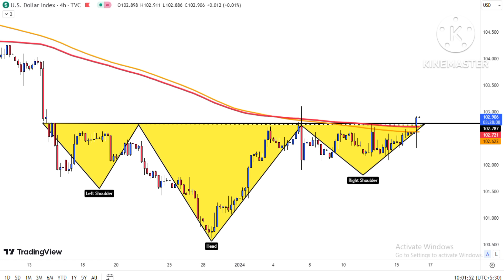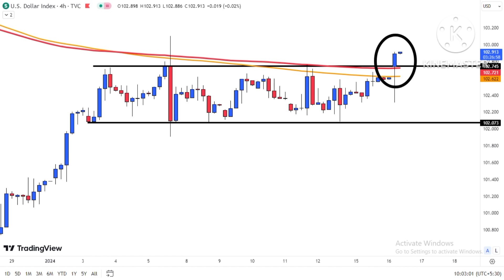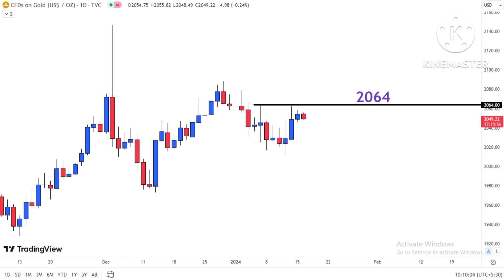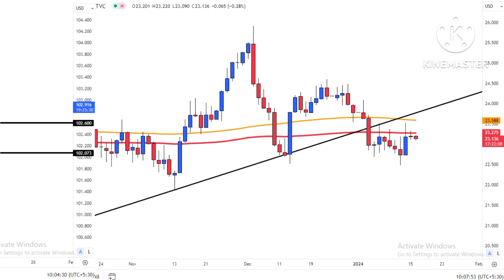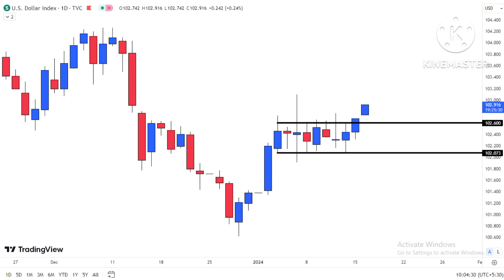Gold Silver Prices Falling as Dollar Breakout | Gold Prices Fall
Gold Silver View for 15 January to 19 January 2024